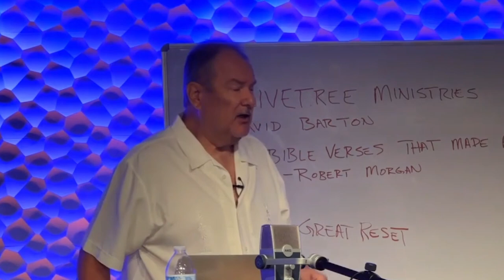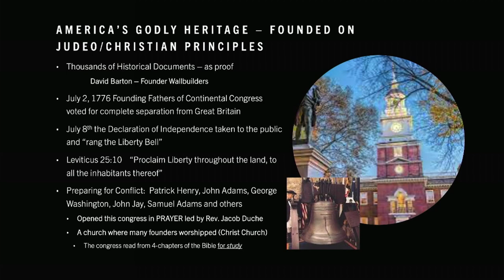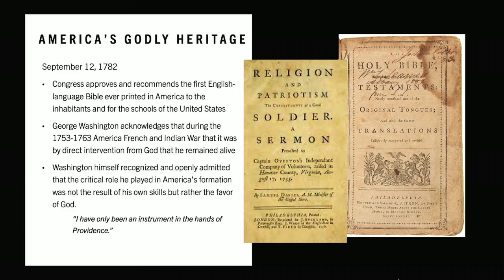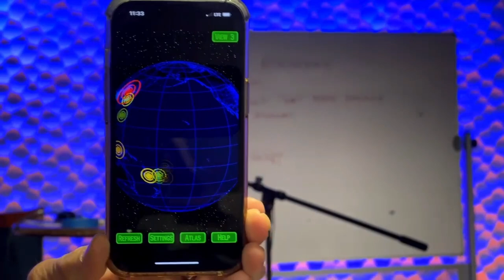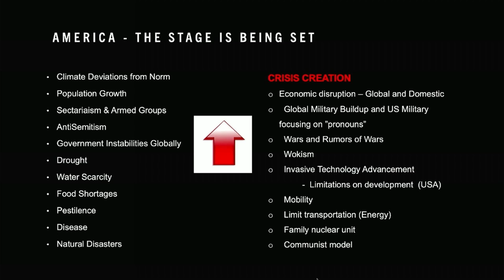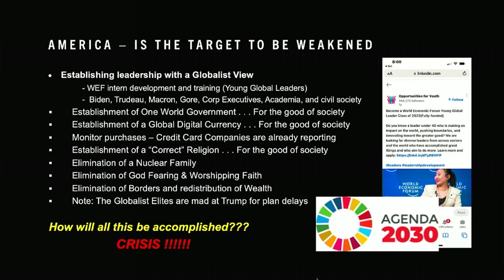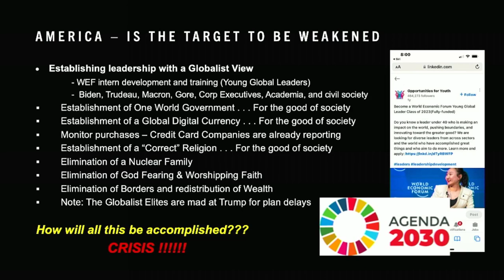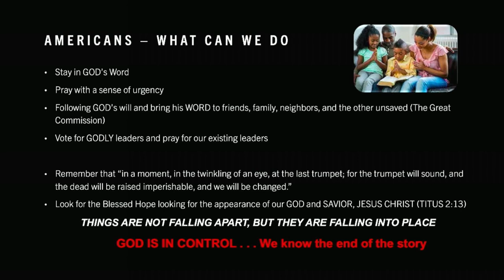America's Founding and End Times Prophesy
Don Hamilton teaches this Independence Day Special lesson to the Foundations Bible Study Class at Houston's First Baptist Church.  If you would like to explore how to grow closer to Christ and establish yourself in a Houston Bible Study, please join us on Sunday at 10:30am meeting on the first level of the Loop Campus in Fellowship Center D or online by streaming.